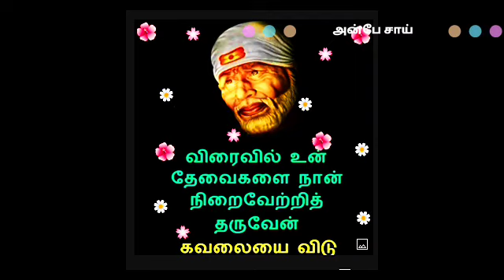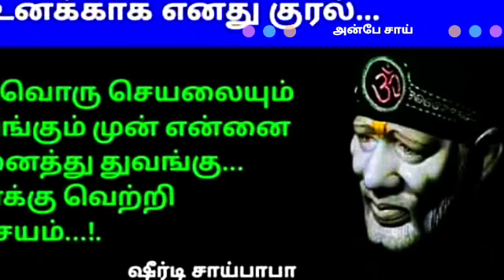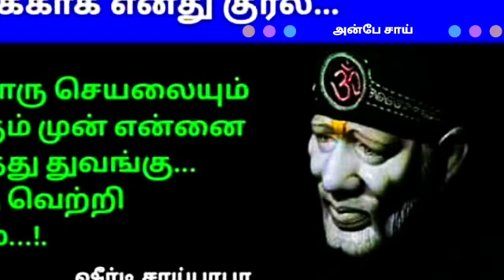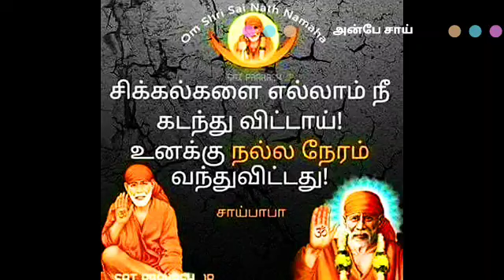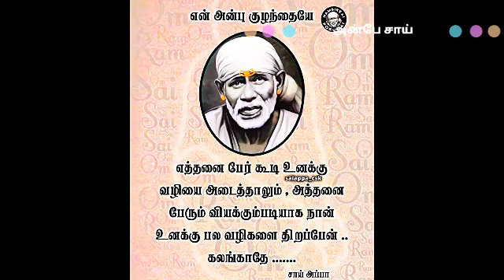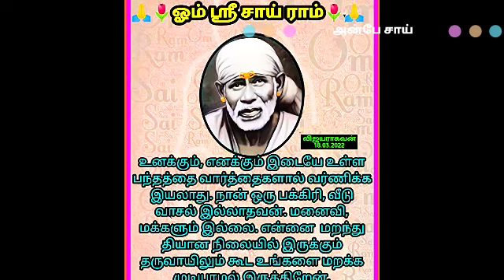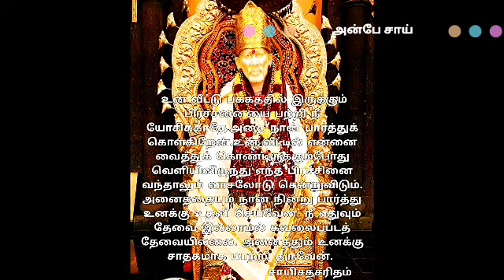இந்த பதிவு உன் கண்ணில் பட்டால் உனக்கானது இது உன் குறை நிறைவேறும் || SHIRDI SAI BABA ADVICE IN TAMIL